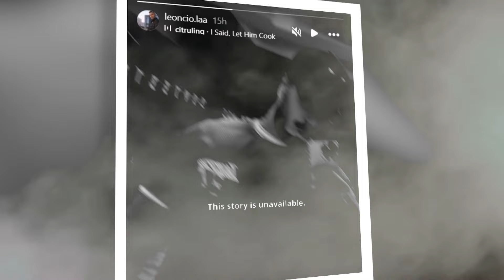🟡Leo de la MIREASA a apărut intr-o IPOSTAZĂ CIUDATĂ . " M-ai PIERDUT DEFINITIV ,fata mea" .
Leo, cunoscut pentru participarea sa la show-ul „Mireasa”, demonstrează că și el a trecut printr-o transformare impresionantă după despărțirea de Anda. Iată cum a apărut la sală.

leo mireasa
mireasa leo si nora
mireasa leo si anda cearta
leo anda mireasa
leo de la mireasa mai este cu anda
mireasa leo si nora sarut

anda mireasa
anda si leo mireasa
anda catana mireasa
leo anda mireasa
andrei mireasa
andrei simona
anda si leo
anda pescariu
anda chana
anda si leo
mireasa sezon 5 finala
mireasa sezon 5 concurenti
mireasa sezon 5
andrei mireasa sezon 5
petrecerea burlacilor mireasa sezon 5
mireasa gala
mireasa maria plange
mireasa andreea ionut
simona gherghe podcast
simona gherghe oana moraru
simona gherghe acces direct
simona gherghe podcast parinti cuminti
simona gherghe nervoasa
simona gherghe si lucian viziru
simona gherghe parinti cuminti
simona gherghe si oana moraru
simona gherghe mireasa
simona gherghe cearta
simona gherghe observator
simona gherghe interviu
simona gherghe andrei
simona gherghe podcast gaspar
gabriela cristea beata in emisiune
gabriela cristea geloasa
gabriela cristea podcast
gabriela cristea cozonac
gabriela cristea tanara
gabriela cristea beata
gabriela cristea si marcel toader
gabriela cristea te vreau langa mine
gabriela cristea marcel toader
gabriela cristea eurovision
gabriela cristea si tavi clonda
gabriela cristea nora pentru mama
gabriela cristea slaba
gabriela cristea vlog